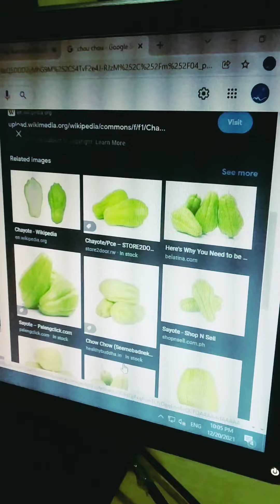ചൗ... ചൗ... ഇതൊരു കിടിലോസ്ക്കി ഐറ്റം തന്നെയാണ് ട്ടോ.. | Althoos Times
ചൗ... ചൗ... ഇതൊരു കിടിലോസ്ക്കി ഐറ്റം തന്നെയാണ് ട്ടോ..